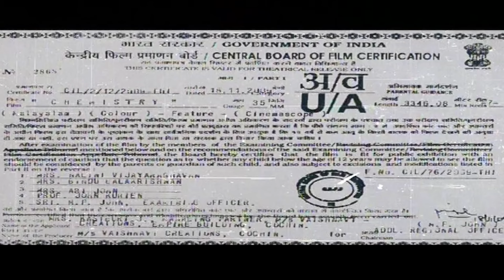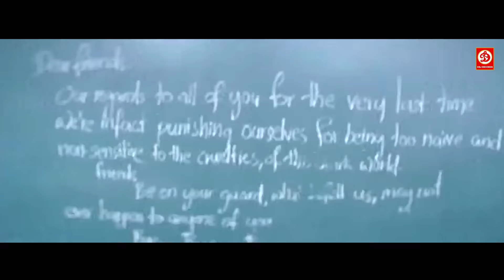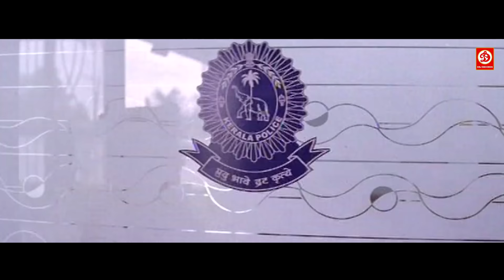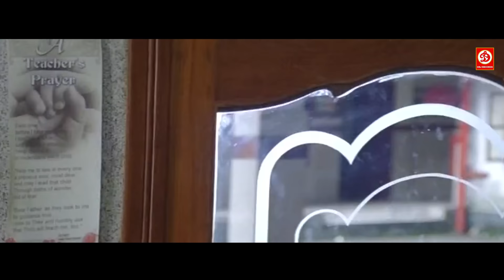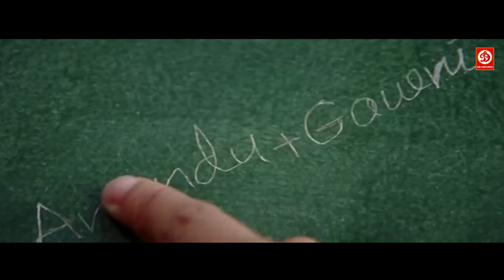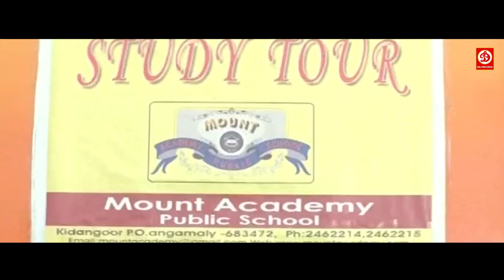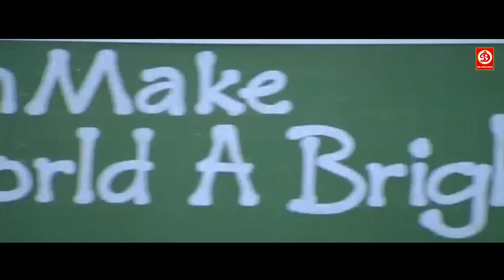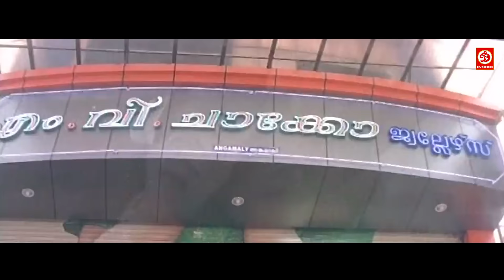Horror Chemistry | हॉरर केमिस्ट्री | Mukesh, Saranya Mohan, Manoj K. Jayan | Full Hindi Movie